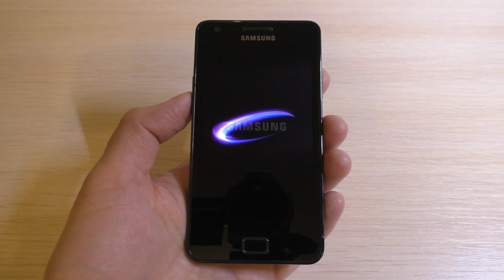Samsung Galaxy S2 Android Bootanimation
Samsung Galaxy S2 Android Bootanimation in 2021